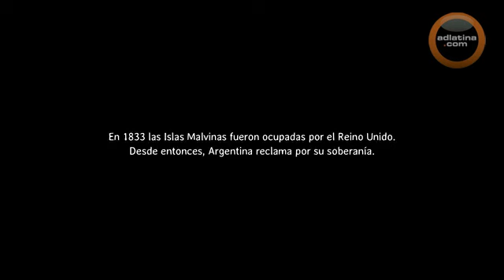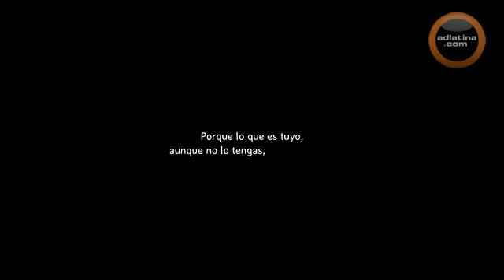'Malvinas' de Y&R Argentina para la Presidencia de la Nación